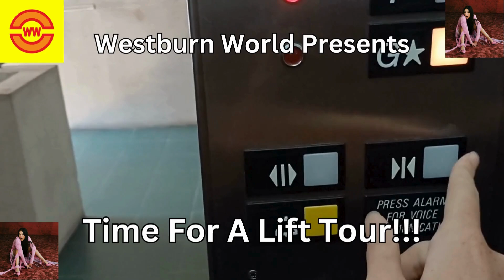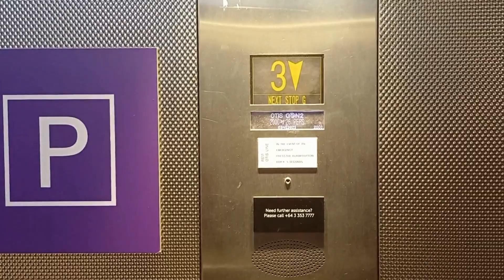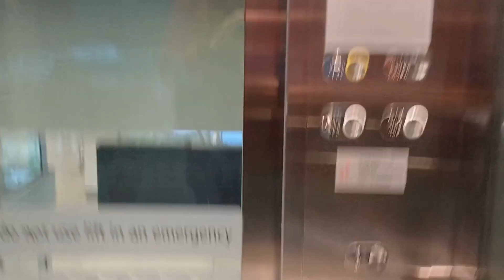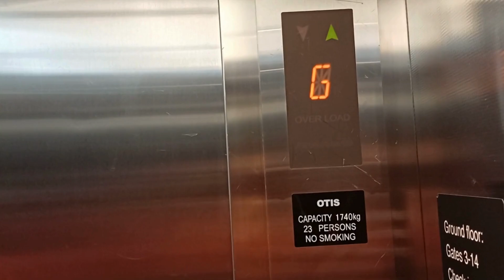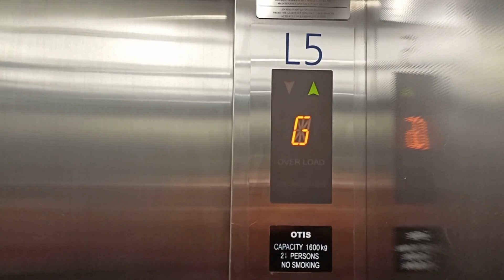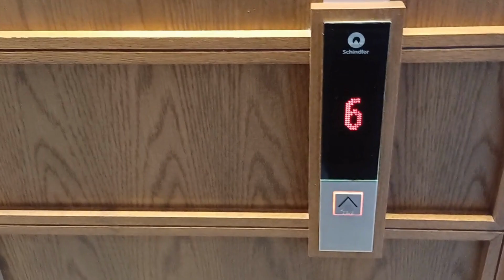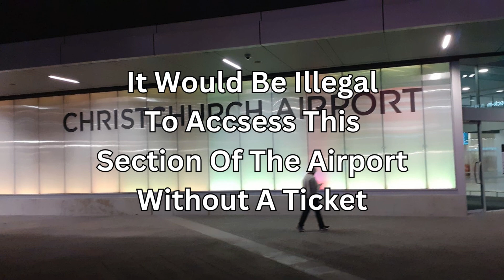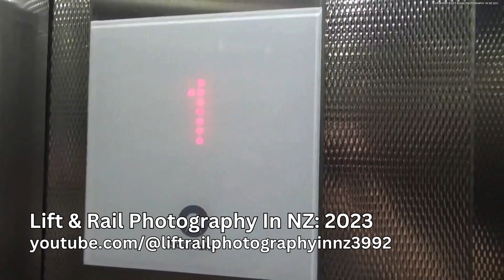Christchurch Airport | Time For A Sunset Lift Tour!!!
A Big Shoutout To @liftrailphotographyinnz3992 For Letting Me Use The Screenshots Of The 3300AP.

Timestamps:
0:00-1:01 Intro
1:01-3:48 2006 Otis Gen2 Lumina MRL's (Lifts 11 & 12)
3:48-4:23 2006 Otis Gen2 Focus2 MRL's (Lifts 14 & 15)
4:23-5:40 2011 Glass Otis Gen2 Focus2 MRL (Lift 6)
5:40-7:45 2011 Otis Gen2 Focus2 MRL (Lift 10)
7:45-8:20 2011 Otis Gen2 Focus2 MRL (Lift 9)
8:20-9:50 2011 Otis Gen2 Focus2 MRL (Lift 5)
9:50-11:17 2019 Schindler 5500MRL (Novotel Lift 3)
11:17-14:01 2019 Schindler 5500MRL's (Novotel Lifts 1 & 2)
14:01-14:37 1995 Otis Series 1 Hydraulic??? (Lift ??)
14:37-15:57 Airside Otis Gen2 Focus2 MRL (Lift ??)
15:57-16:41 Airside Schindler 3300AP MRL (Lift 18)
16:41-19:19 Otis Escalators In Various Locations